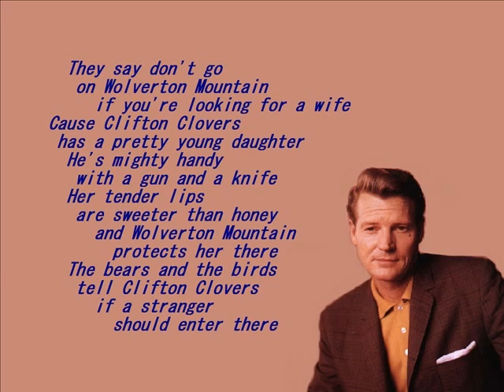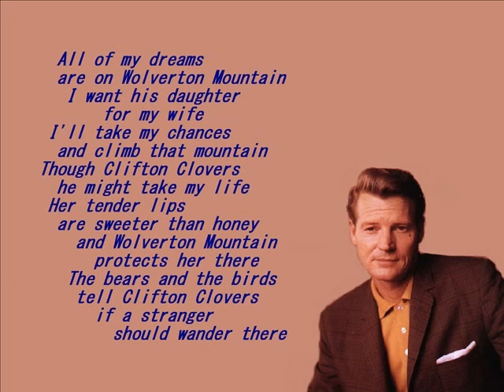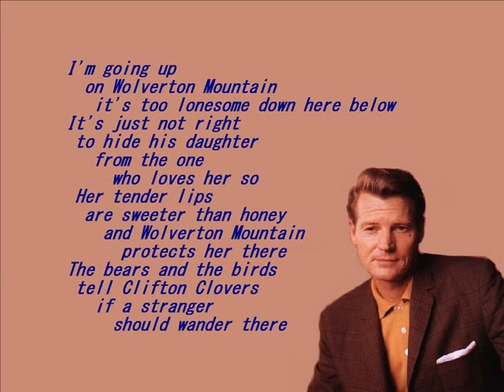ウォルヴァートン・マウンテン